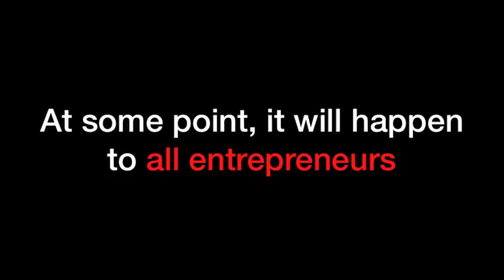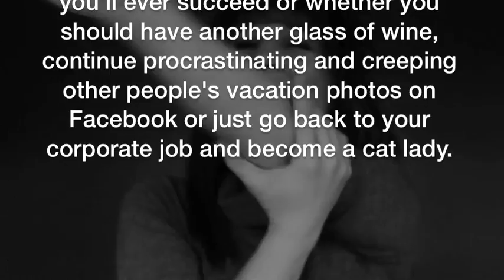Lost your business mojo?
Feel lost in your business? Heal globally, define yourself & make money while doing it.